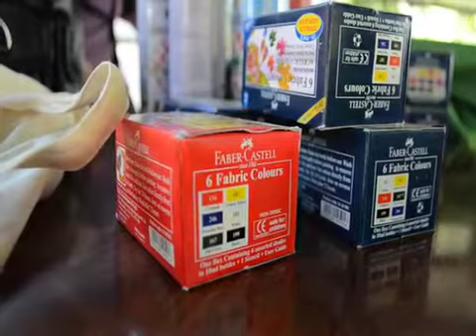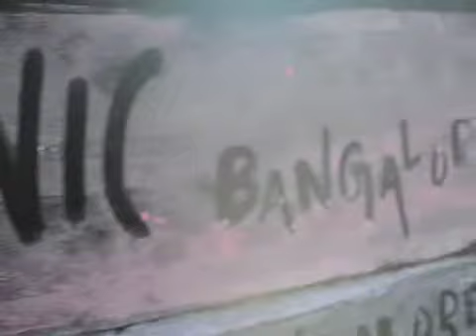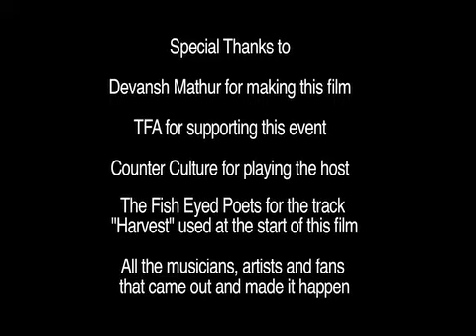Pigflower Presents The Alternative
Part of the "Pigflower Presents" concert series which started in 2010, this one happened on Sep 24th 2011 at Counter Culture in Whitefield Bangalore. We kicked off with a t-shirt painting event and followed it with a concert featuring Schizophonic, Sulk Station, movement artist Archana Kumar, and The Fish Eyed Poets. This event is supported by Toto Funds the Arts.